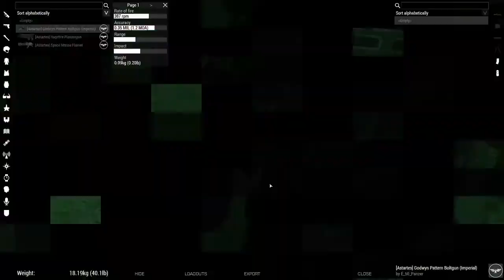Killing Heretics | Arma 3 Warhammer Mission #1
Heresy is bad